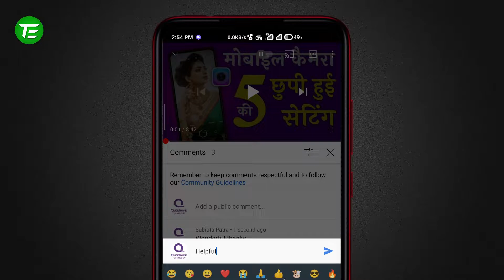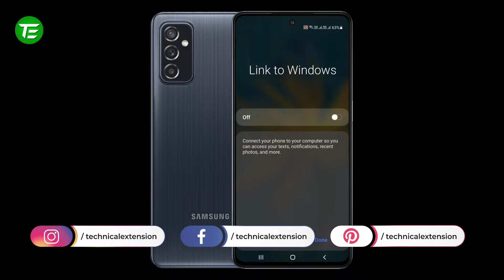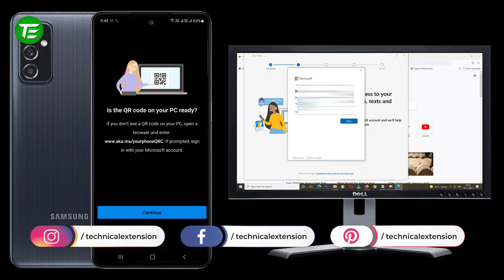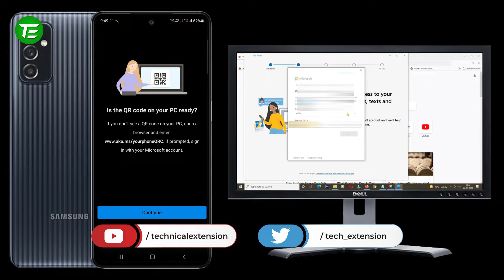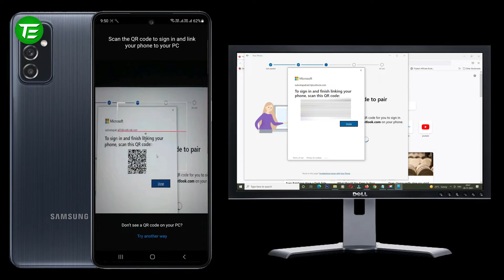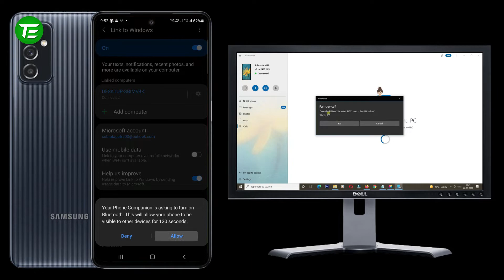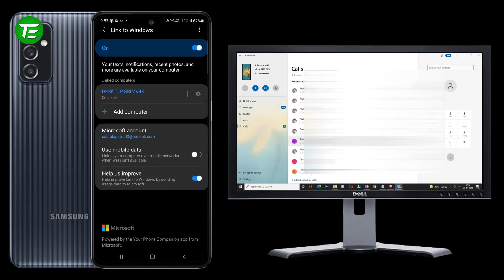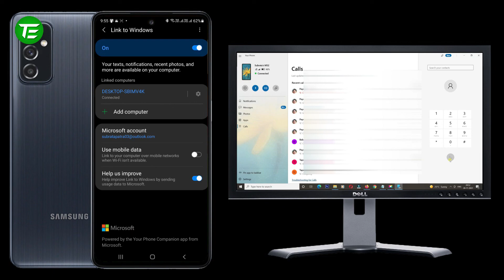Link to windows Samsung | How to use Link to Windows on your Galaxy smartphone | Technical Extension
👉 Video Details -
Dosto Aaj Ki Is Video Me Maine Aapke liye laya hoon Link to windows Samsung matlab How to use Link to Windows on your Galaxy smartphone yani Control android from pc toh chaliye suru kartey hai Link To Windows on All Samsung Devices ke upar ye video hai means Samsung link to windows.

👉 Topics Covered -
How to use your phone app on windows 10
Your phone app windows 10
Make and Receive Phone Calls on your Windows 10 PC
Connect phone to pc and make calls
How to make a call from windows 10 pc
How To Use Link to Windows on Samsung Galaxy Devices
Link to windows samsung
Samsung link to windows
Link To Windows On All Samsung Devices
Control android from pc
How to link to windows in samsung m52 5g
How to use Link to Windows on your Galaxy smartphone